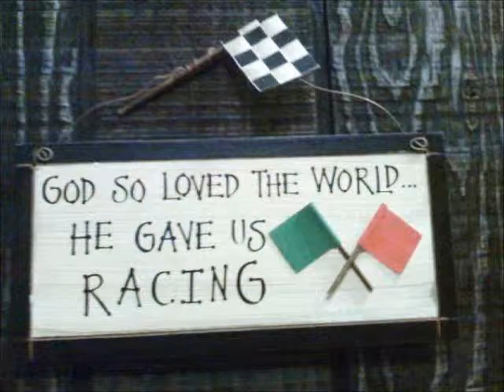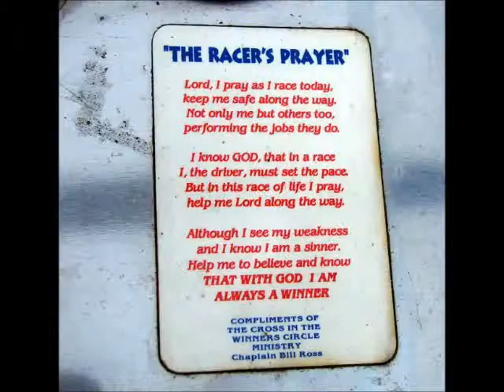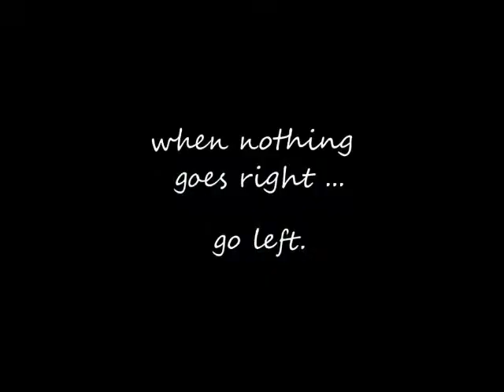DALTON.......DOWNSTAIT/I CAME TO PLAY